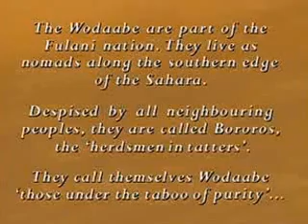Wodaabe: Herdsman of the Sun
Tribute to the most beautiful people on this earth and German director Werner Herzog.
Support "In Search of Uhuru." A documentary chronicling Dynast Amir's journey to uncover his African roots. Climaxing in his re-climbing of Mt.Kilimanjaro, this time to Uhuru Peak.